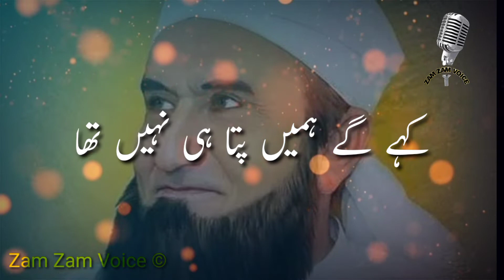Molana tariq jameel beautiful heart touching line || Tariq jameel whatsapp status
molana tariq jameel 1 bayan,
molana tariq jameel episode 1,
molana tariq jameel 2021,
molana tariq jameel 2021 new bayan,
3 talaq maulana tariq jameel,
3 talaq ke baad ruju molana tariq jameel,
4 baten maulana tariq jameel,
6 number molana tariq jameel,
6 sifat maulana tariq jameel,
6 number bayan molana tariq jameel,
maulana tariq jameel 72 hoor,
molana tariq jameel latest bayan 7 june 2018,
maulana tariq jameel episode 7,
786 molana tariq jameel,
maulana tariq jameel 8 march 2019,